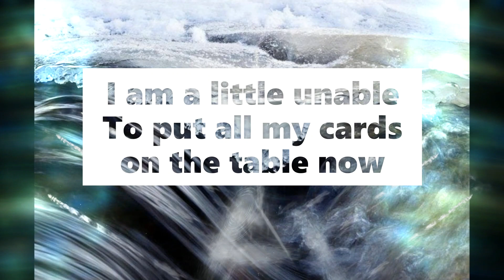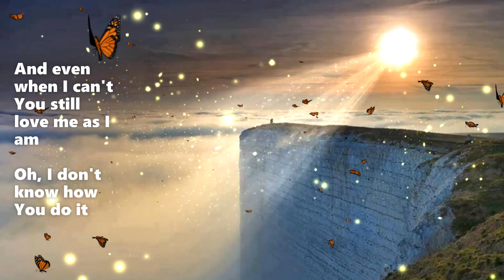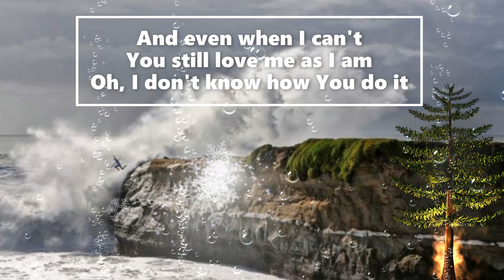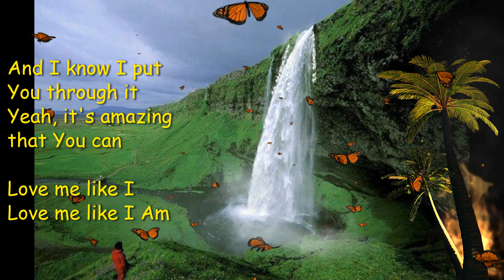You Love Me Like I Am - for KING & COUNTRY & Jordin Sparks (Lyrics)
Song "You Love Me Like I Am" by FOR KING & COUNTRY  a Christian pop duo composed of Australian & one of the music industry’s most respected and decorated duos. Brothers Joel and Luke Smallbone have won four GRAMMY Awards, 10 GMA Dove Awards, a Billboard Music Award, 13 K-LOVE Fan Awards, and their nine No. 1 songs have produced an astonishing accumulation of over one billion on-demand streams.